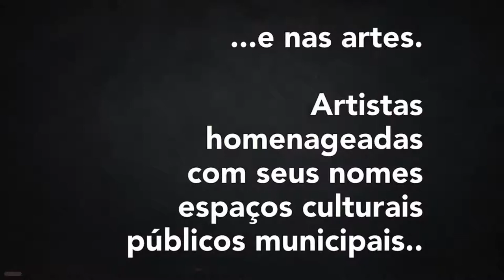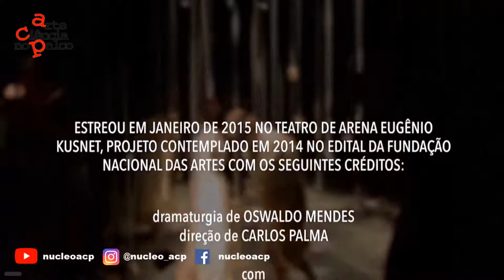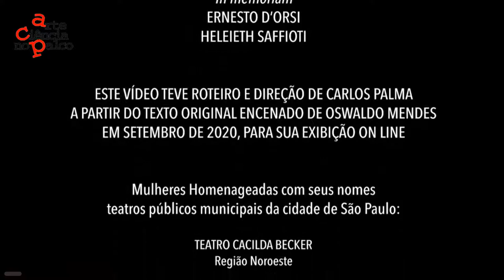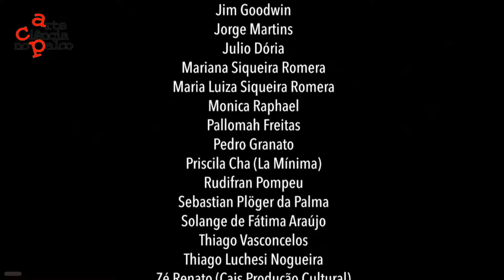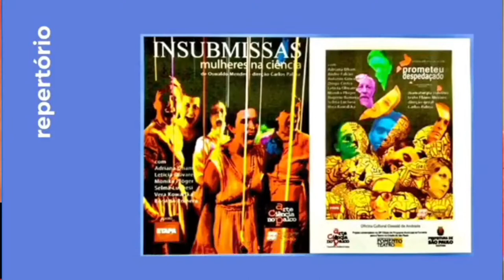[INSUBMISSAS, mulheres na ciências] - 04-02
Sinopse: Uma misteriosa voz masculina insistentemente provoca Madame Curie, Bertha Lutz, Rosalind Franklin e Hipácia de Alexandria a falarem de suas vidas. Numa delicada e instigante instalação de cordas, pedras e luzes, o desnudamento de extremados conflitos vem à tona, num suspense somente rompido pela insubordinação e pela desobediência.

Hipácia de Alexandria (370 e 415 d.C.), Marie Curie (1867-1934), Bertha Lutz (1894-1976) e Rosalind Franklin (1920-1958): as cientistas que “se recusaram a viver e morrer em silêncio”, contam “sua difícil entrada e convivência no círculo machista da ciência”. Rosalind deu contribuição decisiva à pesquisa do DNA e foi ignorada pelo prêmio Nobel. Madame Curie foi premiada duas vezes, mas ainda assim foi vítima da violência moralista da sociedade francesa. Hipácia morreu apedrejada. E a brasileira Bertha Lutz fez da luta pelos direitos da mulher seu objetivo de vida.

Criado em 1998, na cidade de São Paulo, o Núcleo Arte Ciência no Palco se dedica em desenvolver espetáculos teatrais sobre temas científicos. Coleciona prêmios em sua história e mais de 18 espetáculos produzidos. “Insubmissas, mulheres nas ciências” partiu de um questionamento do grupo sobre a falta de exemplos femininos na história das ciências. O espetáculo estreou em 2015, na capital paulista.

FICHA TECNICA

INSUBMISSAS, mulheres na ciências

De: Oswaldo Mendes
Direção e cenografia: Carlos Palma

Elenco (ordem alfabética):
Adriana Dham
Leticia Olivares
Monika Ploger
Selma Luches
Vera Kowalska
Rogério Romera

Produção:
Núcleo Arte Ciência no Palco da Cooperativa Paulista de Teatro

Este projeto foi contemplado pela 10ª edição do Prêmio Zé Renato de Teatro para a cidade de São Paulo - Secretaria Municipal de São Paulo.